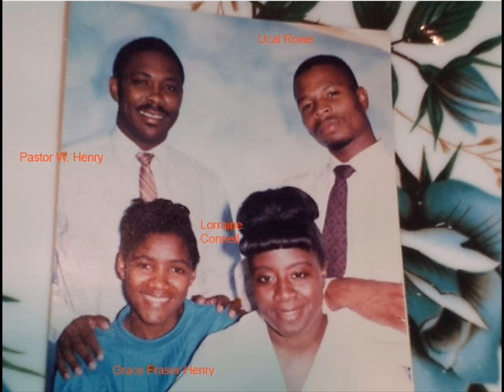Amazing Grace & Precious Lord Take My Hand - Ucal Rowe - HVP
1995 CD - Ucal Rowe with Holiness Victory & Power - House of Prayer Church - Canada

2. Precious Lord Lyrics

I'm tired, I'm weak, I'm worn
Through the storm, through the night
Lead me on to the light
Take my hand precious Lord, lead me home

When my way grows drear precious Lord linger near
When my light is almost gone
Hear my cry, hear my call
Hold my hand lest I fall

When the darkness appears and the night draws near
And the day is past and gone
At the river I stand
Guide my feet, hold my hand